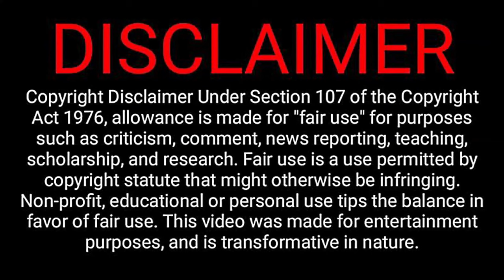"Flash-Interviews" de CAROLE COSTA e DOLORES SILVA após Supertaça Feminina.